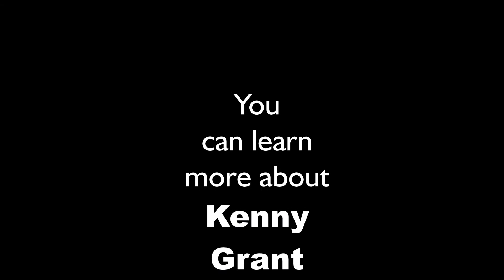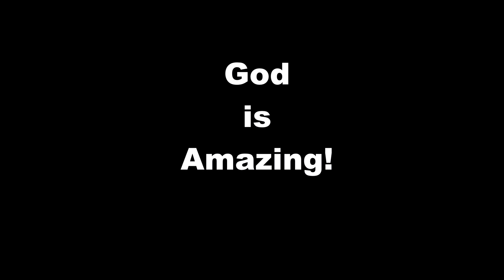Band of Brothers September 29, 2017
Band of Brothers Men's Ministry
Kenny Grant, Speaker

A part of the
Kenny Grant Evangelistic Ministries
Visit KGEM.org to learn more about
this exciting ministry!